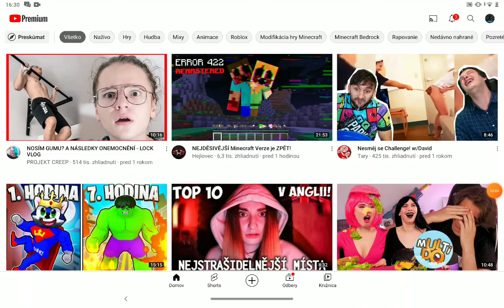dáme 20 SUB do konca roka?